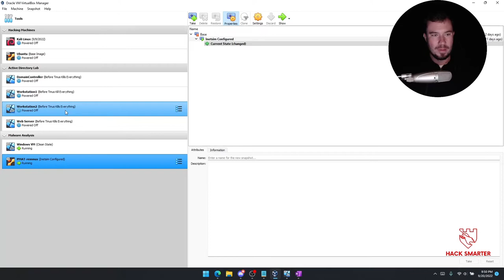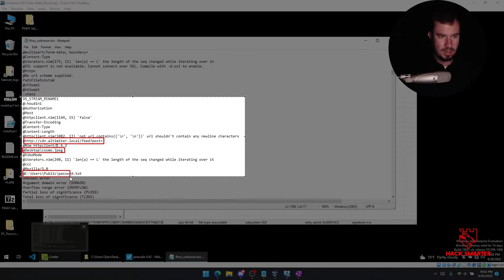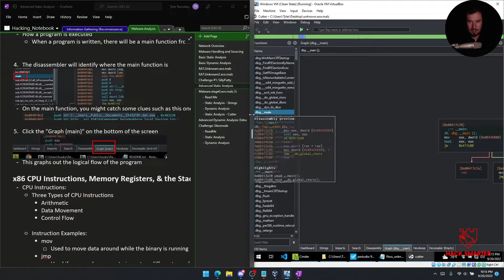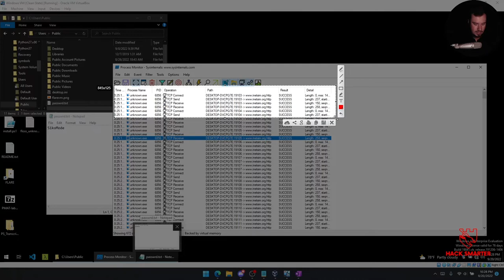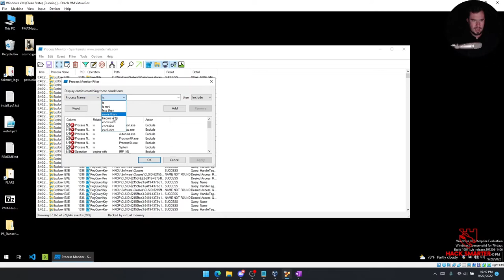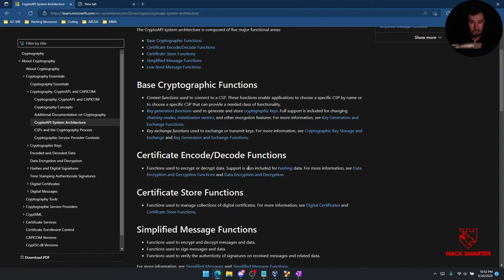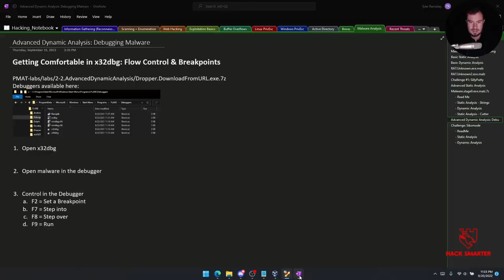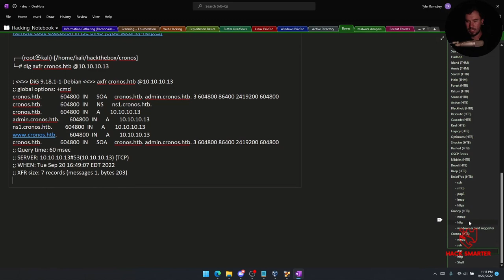Malware Analysis -- LIVE -- [SikoMode Challenge]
--- In this video, I work my way through the second challenge in the Malware Analysis & Triage course through TCM Security. I perform static and dynamic analysis on a malware sample to extract facts and learn about the malware's behavior. I document numerous host-based indicators and network-based indicators to get an understanding on how the underlying code functions.

I use the following tools during my analysis:
- File hashes
- VirusTotal
- Floss
- PEStudio
- Wireshark
- Inetsim
- Procmon
- Cutter (disassembler)
- x64dbg (debugger)